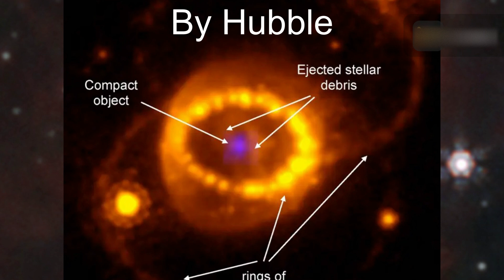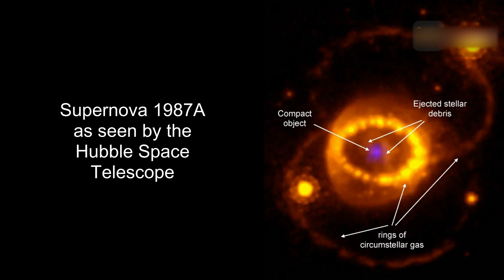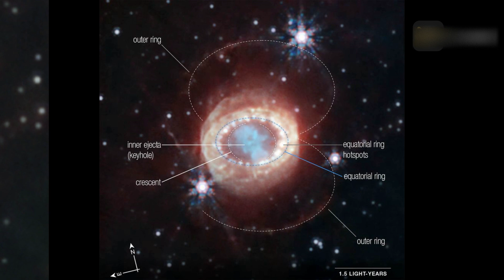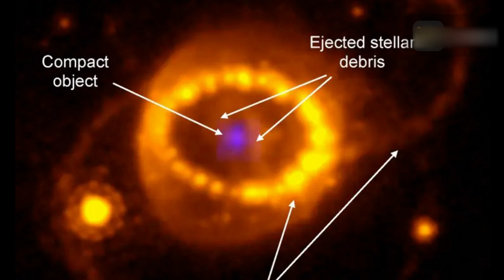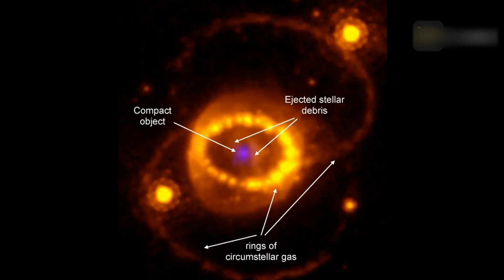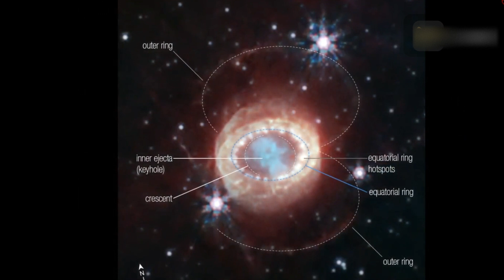NASA's Webb Finds Evidence for Neutron Star at Heart of Young Supernova!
NASA’s James Webb Space Telescope has found the best evidence yet for emission from a neutron star at the site of a recently observed supernova 1987A.
SN 1987A.